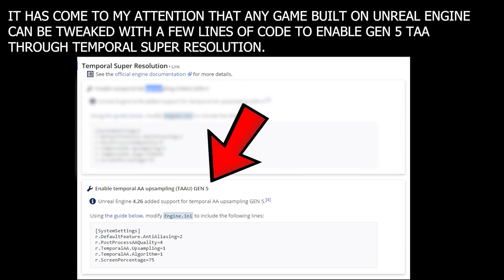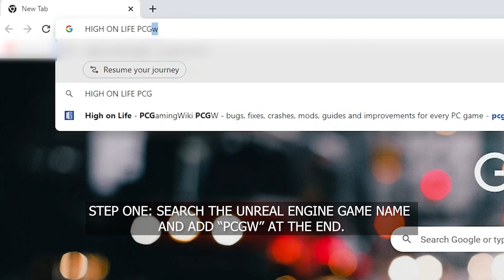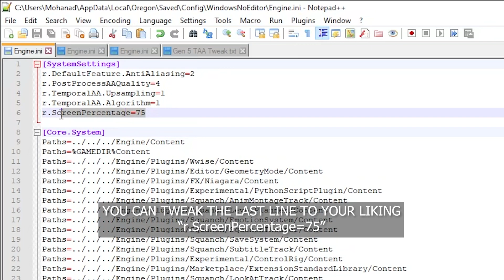This Secret Tweak Improves TAA Quality and Performance in Some Unreal Engine Games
This Tweak Improves TAA Quality and Performance in All Unreal Engine Games - Gen 5 TAA vs Gen 4 TAA

Unreal engine Temporal Resolution Scaling Gen 5 TAA Tweak

Copy this and paste it into the game's Engine.ini

[SystemSettings]
r.DefaultFeature.AntiAliasing=2
r.PostProcessAAQuality=4
r.TemporalAA.Upsampling=1
r.TemporalAA.Algorithm=1
r.ScreenPercentage=75

PC SPECS:
GPU: RX 480 8GB
CPU: R5 3600X
RAM: 16GB 3200Mhz DDR4
Motherboard: MSI B450-A PRO MAX

Timestamps:
0:00 Graphics and Performance Comparisons
10:37 How To Enable This Tweak

1. So I can afford to cover more games.

2. So I can upgrade the channel's gear to deliver higher-quality videos in less time.